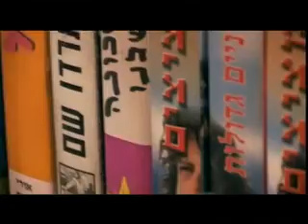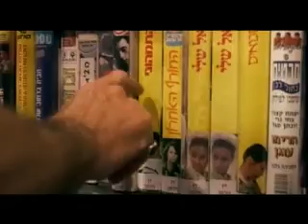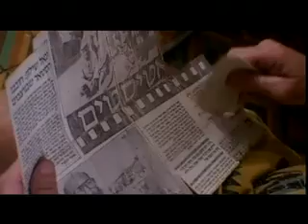Hovav's testimony - actor in the Jesus film Pt1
Hovav came to Faith in Yeshua after acting a part in the Jesus film. He could hear the words that Yeshua spoke throughout the filming proccess. And this convinced him that Yeshua is the Mashiach the saviour of Israel. As a jew he decided to follow his Lord. He is about 60 years old now and the film was made in 1970's so he was a young man in the film. - He did the part of the father of the demon possessed boy.